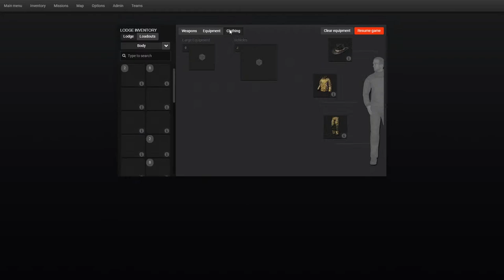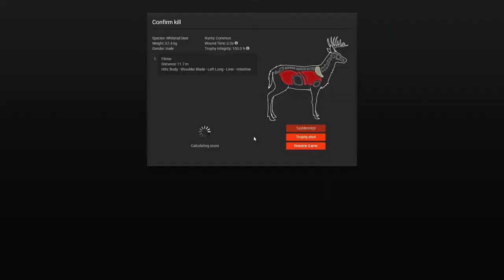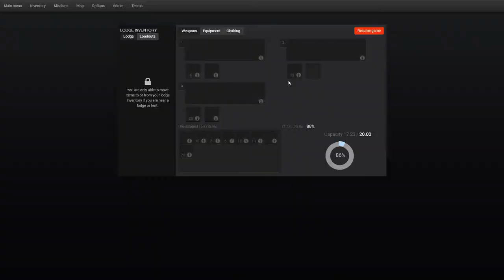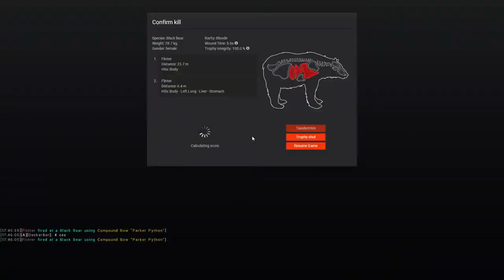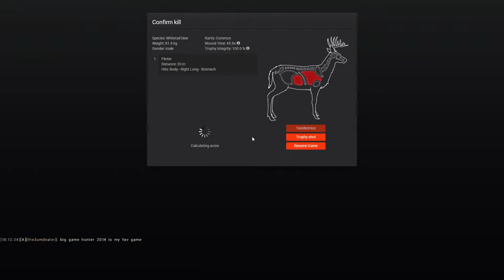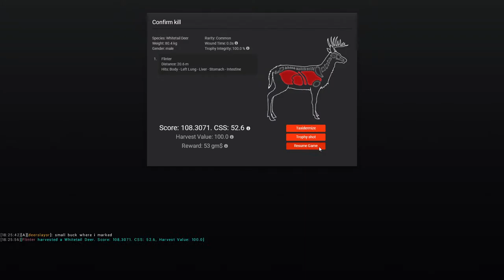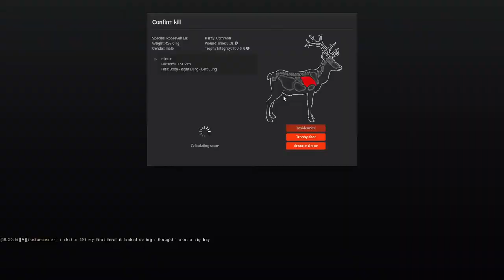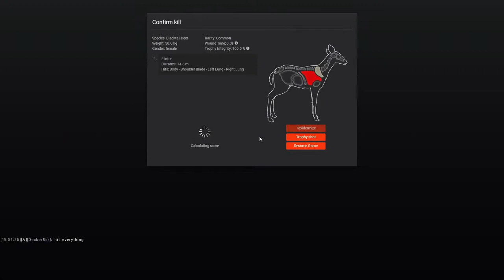Long Stream Today! 😎 Emerald Coast + Our Classic Competition! | LIVE!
2 for the price of 1 today! We'll be headed to Emerald Coast for a chill Call of the Wild hunt, then jumping into theHunter Classic to talk competition strats and tactics!